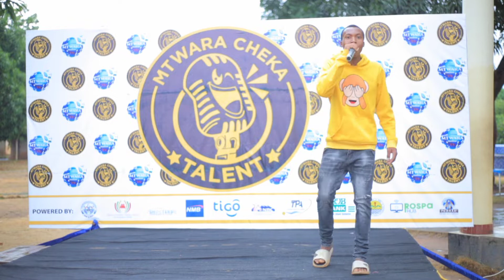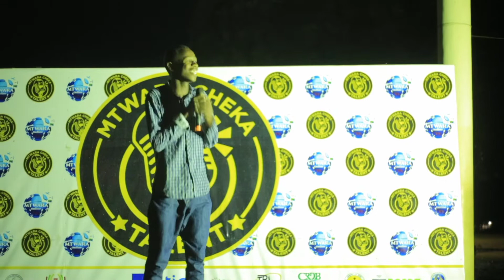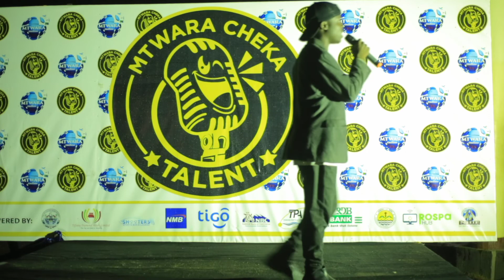MTWARA INA VIPAJI - MTWARA CHEKA TALENT SEARCH 3 AUDITION - STAND UP COMEDY SHOW